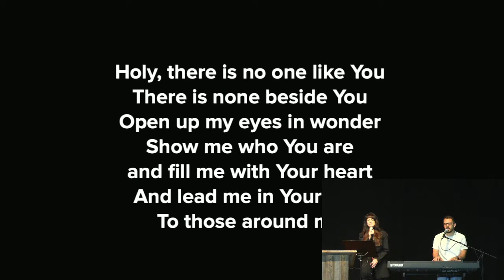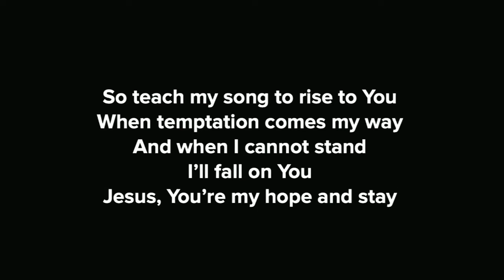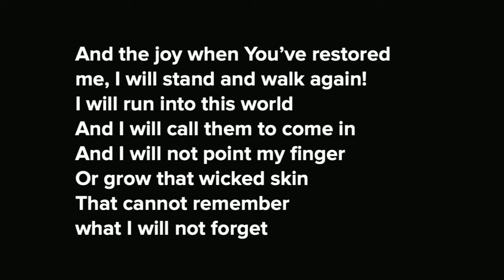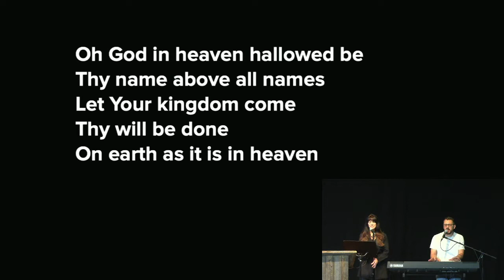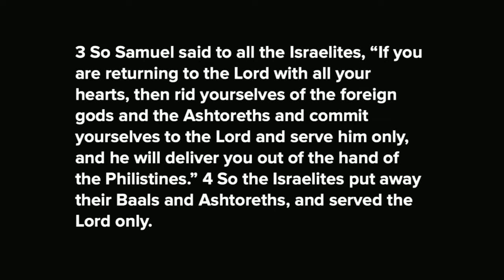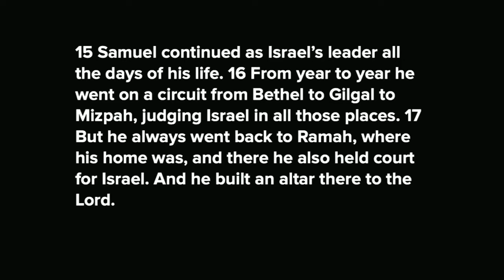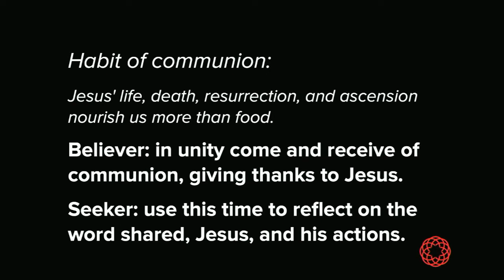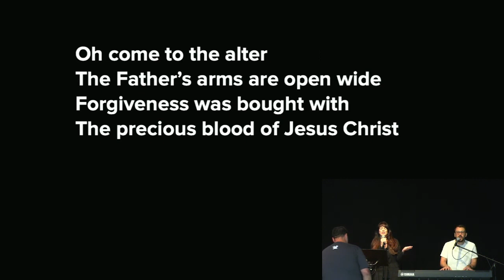Come... But Never Alone; 1 Samuel 7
Samuel was an intermediary for Israel, and similarly we have an even greater advocate in Jesus.

Visit us at calvarywallingford.com to connect, request assistance or give.